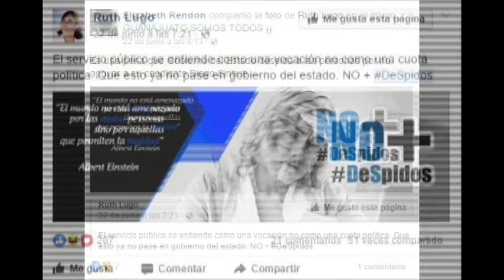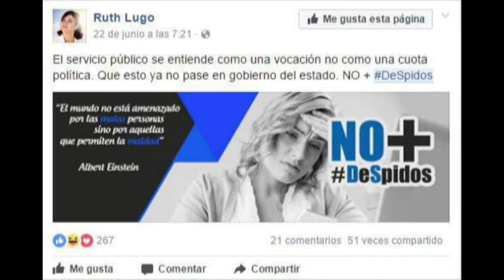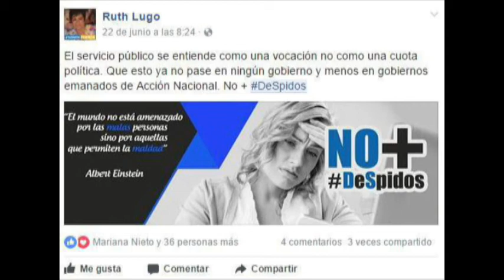Ruth Lugo Militante Panista